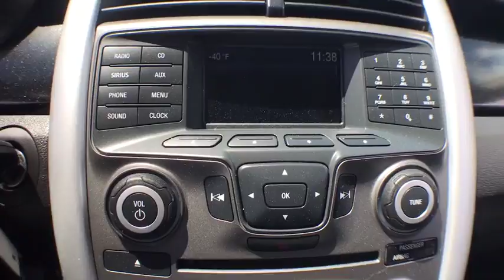2014 Ford Edge Milford, Franklin, Worcester, Framingham MA, Providence, RI P10907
Imperial Ford
18 Uxbridge Rd

CARFAX 1-Owner, GREAT MILES 38,492! WAS $18,855, $1,200 below Kelley Blue Book!, FUEL EFFICIENT 25 MPG Hwy/18 MPG City! SE trim. All Wheel Drive, Alloy Wheels, CD Player, iPod/MP3 Input, EQUIPMENT GROUP 100A, DEEP IMPACT BLUE METALLIC.KEY FEATURES INCLUDEAll Wheel Drive, iPod/MP3 Input, CD Player, Aluminum Wheels. Rear Spoiler, MP3 Player, Keyless Entry, Privacy Glass, Child Safety Locks.OPTION PACKAGESTRANSMISSION: 6-SPEED SELECTSHIFT AUTOMATIC: (STD), EQUIPMENT GROUP 100A, ENGINE: 3.5L TI-VCT V6: (STD), CHARCOAL BLACK, CLOTH BUCKET SEATS 6-way manual drivers seat (fore/aft/recline/lumbar) and 4-way manual front passenger seat (fore/aft/recline), DEEP IMPACT BLUE METALLIC. Ford SE with Deep Impact Blue Metallic exterior and Charcoal Black interior features a V6 Cylinder Engine with 285 HP at 6500 RPM*.EXPERTS ARE SAYINGEdmunds.com's review says Up front, the Edge offers seats that are impressively comfortable and supportive. Rear-seat passengers will be comfortable in the outboard positions, thanks to reclining seatback cushions that offer good comfort and decent legroom. . Great Gas Mileage: 25 MPG Hwy.EXCELLENT VALUEWas $18,855. This Edge is priced $1,200 below Kelley Blue Book.SHOP WITH CONFIDENCECARFAX 1-OwnerMORE ABOUT USImperial Cars Purchase With Confidence: 1) Free Car Fax Vehicle History Report Available For All Of Our Vehicles Online. 2) Imperial Certified. 3) 5 Day or 200 Mile Exchange Program for Your Total Confidence If you are not happy with it bring it back within 5 days or 200 miles and we'll give you a credit of your full purchase price toward the purchase of another vehicle. 4) Bottom Line Pricing..Price does not include tax, title, registration, documentation fee or other applicable fees, and includes a $1,000 Imperial Trade Assistance for qualifying 2007 or newer trade. To receive advertised price, the vehicle must be paid in full and take same day delivery. No wholesalers or dealers. Not responsible for any typographical errors. Not responsible for any pricing errors.
ENGINE: 3.5L TI-VCT V6  (STD),TRANSMISSION: 6-SPEED SELECTSHIFT AUTOMATIC  (STD),DEEP IMPACT BLUE METALLIC,CHARCOAL BLACK  CLOTH BUCKET SEATS  -inc: 6-way manual drivers seat (fore/aft/recline/lumbar) and 4-way manual front passenger seat (fore/aft/recline),All Wheel Drive,Power Steering,ABS,4-Wheel Disc Brakes,Brake Assist,Aluminum Wheels,Tires - Front All-Season,Tires - Rear All-Season,Temporary Spare Tire,Power Mirror(s),Rear Defrost,Privacy Glass,Intermittent Wipers,Variable Speed Intermittent Wipers,Rear Spoiler,Power Door Locks,AM/FM Stereo,CD Player,MP3 Player,Auxiliary Audio Input,Steering Wheel Audio Controls,Pass-Through Rear Seat,Rear Bench Seat,Adjustable Steering Wheel,Trip Computer,Power Windows,Keyless Entry,Cruise Control,A/C,Cloth Seats,Bucket Seats,Driver Adjustable Lumbar,Driver Vanity Mirror,Passenger Vanity Mirror,Floor Mats,Engine Immobilizer,Traction Control,Stability Control,Front Side Air Bag,Tire Pressure Monitor,Driver Air Bag,Passenger Air Bag,Front Head Air Bag,Rear Head Air Bag,Passenger Air Bag Sensor,Child Safety Locks